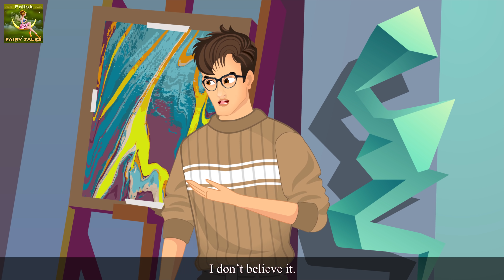Niewidomy malarz | Blind Painter in Polish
Niewidomy malarz | Blind Painter in Polish | Bajki na Dobranoc | Bajki dla Dzieci | @PolishFairyTales
► Parental guidance:

Opieka rodzicielska :
Niektóre fragmenty tego filmu mogą być nieodpowiednia dla dzieci poniżej 13 roku życia

Wyłączenie odpowiedzialność►
Kanał Polskich Bajek (The Polish Fairy Tales Channel) i wszystkie jego filmy nie są "kierowane do dzieci" w rozumieniu 16 C.F.R. § 312.2 of CHILDREN'S ONLINE PRIVACY PROTECTION ACT (USA) i nie są przeznaczone dla dzieci poniżej 13 roku życia. Kanał Polskich Bajek (The Polish Fairy Tales Channel) i jego właściciel(e), przedstawiciele, reprezentanci i pracownicy nie gromadzą żadnych informacji od dzieci poniżej 13 roku życia i kategorycznie zabraniają osobom trzecim dostępu do gromadzenia informacji na temat dzieci poniżej 13 roku życia za pomocą kanału Polskich Bajek (The Polish Fairy Tales Channel). Ponadto, Kanał Polskich Bajek (The Polish Fairy Tales Channel) zrzeka się jakiejkolwiek odpowiedzialności za praktyki i polityki prowadzone przez YouTube i jego przedstawicieli oraz jednostki zależne ani żadne inne stowarzyszone strony trzecie odnośnie do gromadzenia danych.